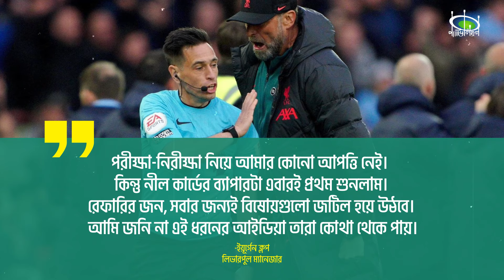ফুটবলে আসছে নীল কার্ড? : আপনার যা যা জানা দরকার | All you need to know about Blue Card | Pavilion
ফুটবল মাঠে রেফারির হাতে হলুদ কার্ড, লাল কার্ড তো কতই দেখেছেন। কিন্তু সামনে থেকে দেখা মিলবে ব্লু অর্থাৎ নীল কার্ডেরও। যদিও আনুষ্ঠানিক ঘোষণার বাকি এখনো। কিন্তু আচমকা ফুটবলে নীল কার্ডের প্রচলন কেন হতে যাচ্ছে? যদি চালু হয়েই যায়, তাহলে কীভাবে কাজ করবে এই নীল কার্ড?